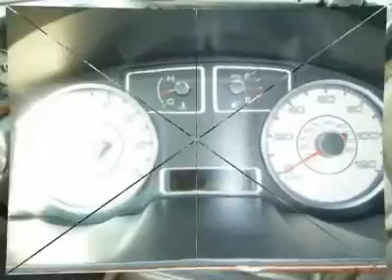2008 FORD TAURUS Harrisburg, PA 2904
2008 FORD TAURUS Harrisburg, PA
Stock #2904

Hoffman Ford
5200 Jonestown Rd

Stop by Hoffman Ford today to check out this extremely clean 2008 Ford Taurus!!  This vehicle is in excellent condition inside and out and has passed Hoffman's mandatory 115-point inspection with flying colors!